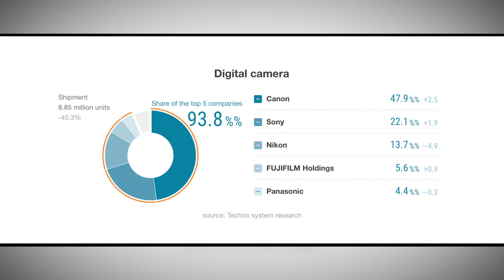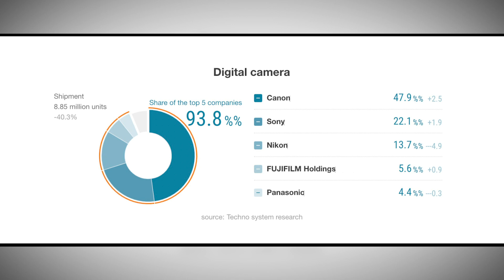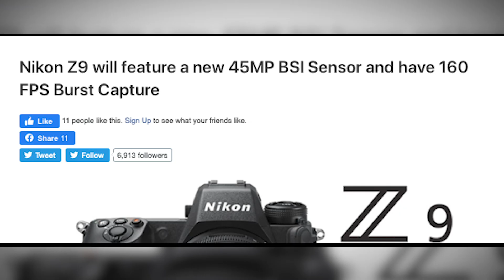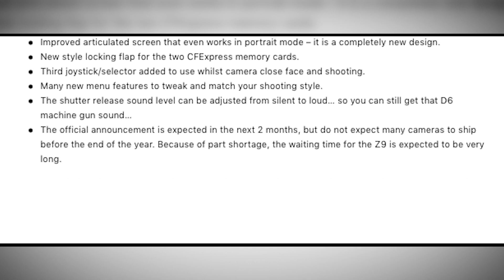Яркие фотоновости #49 | Nikon Z9, Fujinon GF 35-70mm F4.5-5.6, TTArtisan 50mm F1.4 ASPH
Новостной дайджест от "Яркого Фотомаркета"! В этом выпуске:

00:00 – Вступление и анонс выпуска
00:50 – Новая статистика рынков от Nikkei
02:09 – Fujinon GF 35-70mm F4.5-5.6
02:54 – TTArtisan 50mm F1.4 ASPH
03:53 – The Elinchrom One
05:28 – Новые подробности о Nikon Z9
06:57 – Внимание, объявляем итоги конкурса! Победитель – Ruslan Iskhakov. Руслан, свяжитесь с нами в любой из соц. сетей, чтобы мы договорились, как вам удобнее получить приз.
14:17 – Завершение